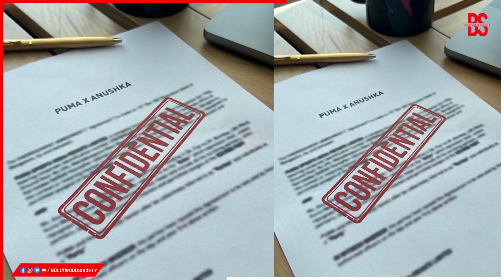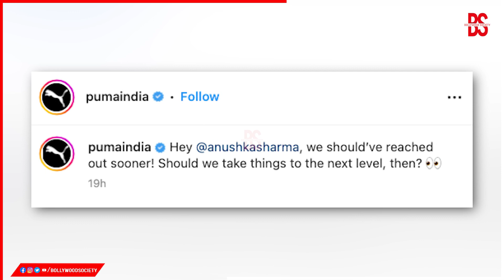एक ब्रांड पर क्यों भड़क गई अनुष्का शर्मा? जानकर रह जाएंगे दंग | Bollywood Society